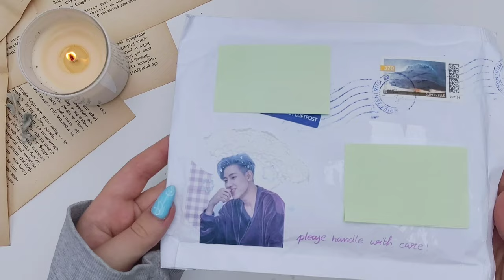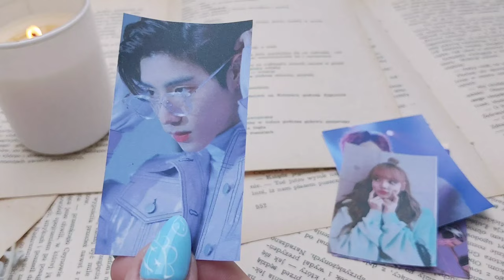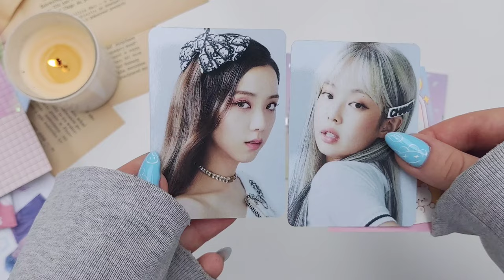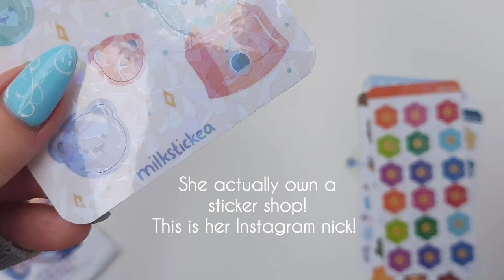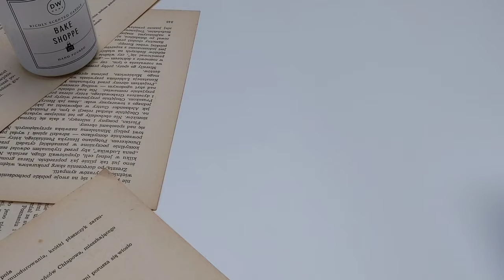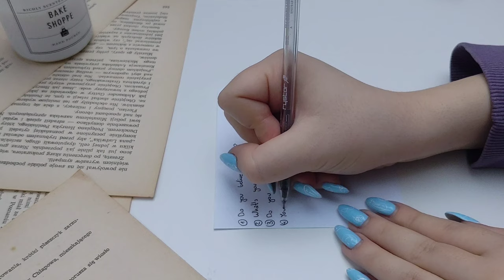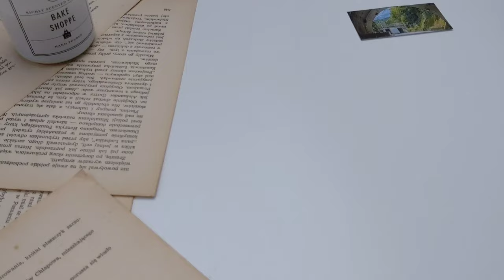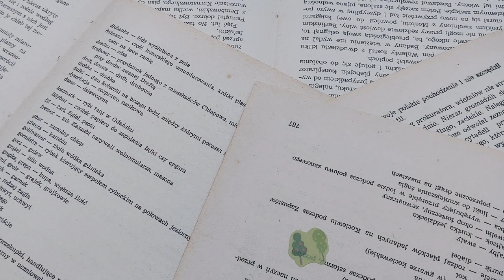Penpal with me green nature theme | dear yinhu.journal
💚I'm posting every monday at 6:30 pm CET (Polish standart time)

🦖App I use to edit video:
YouCut